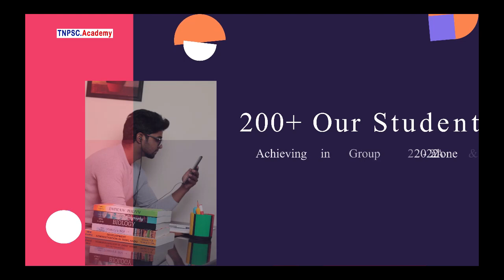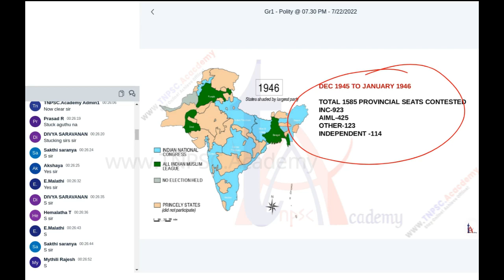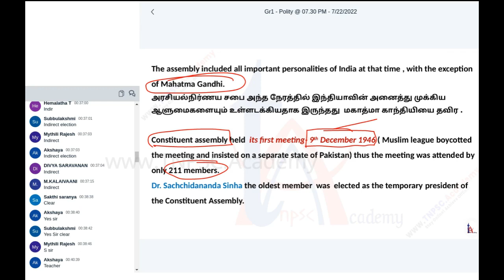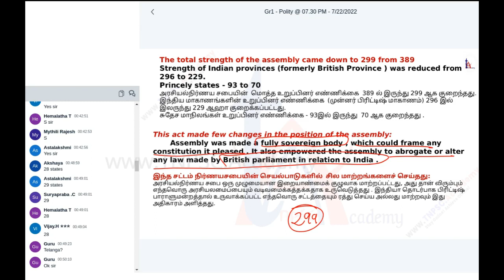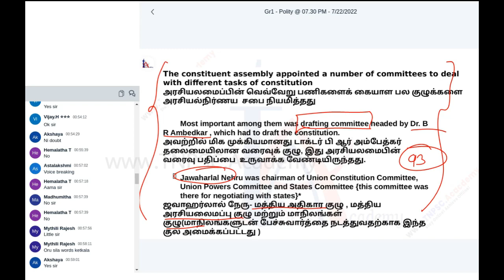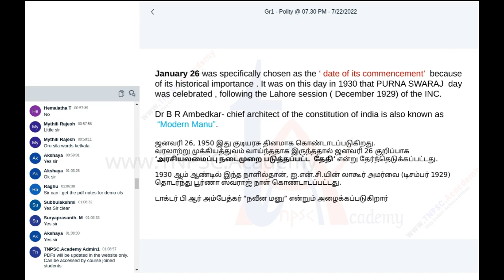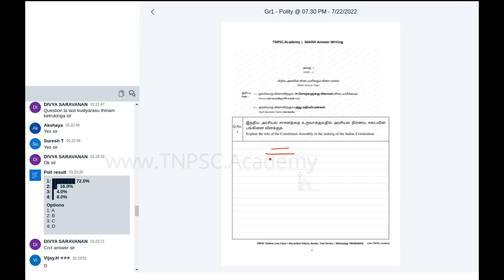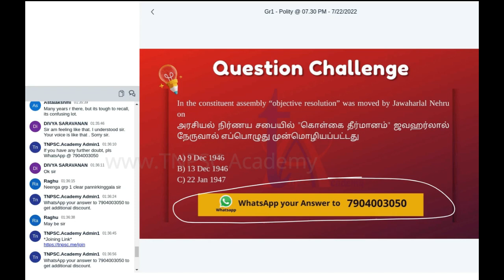TNPSC Group 1 - 2022 | Indian Polity - Constituent Assembly | Demo Class 3 | TNPSC.Academy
Join Group 2 & 2A Free MAINS Online Class cum Test Series Batch @

Group 1 New Batch Details
✅ Online Live Class
✅ நேரலை வகுப்புகள்
✅ 250 Hours Live
✅ 350 Hours Recorded
✅ Syllabus completion
✅ Mentorship Guidance
✅ Free Online Study Materials
✅ Free Full Test Series
✅ Any Where! Any Time!
✅ All In English & தமிழ்

புதிய பேட்ச்  விவரங்கள்
✅ ஆன்லைன் நேரலை வகுப்பு
✅ 250 மணி நேர நேரலை + பதிவு செய்யப்பட்ட வகுப்புகள்
✅ 3 வாரங்களுக்கு ஒருமுறை ஆன்லைன் தேர்வுகள்
✅ நேரலை வழிகாட்டல்
✅ இலவச ஆன்லைன் பாட புத்தகங்கள்
✅ இலவச முழு தேர்வு தொடர்கள்
✅ எங்கிருந்தும்! எப்பொழுதும்!
✅ அனைத்தும் ஆங்கிலம் மற்றும் தமிழிலும்

TNPSC Online Live Coaching Class + Free Test Series for Integrated Group 1, 2, 2A, 3, 4 & VAO Exams. for TNPSC Exam Preparations.